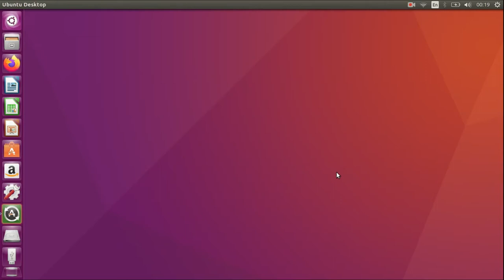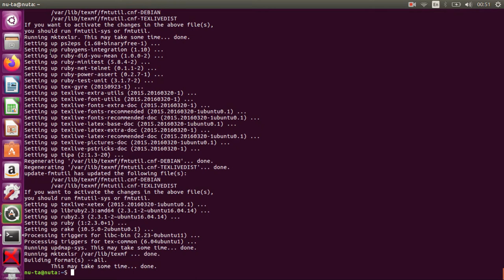Lesson 5. Installing Auto Multiple Choice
Here is the next video on AMC.

It guides you through the process of AMC installation and finally shows the UI of the programme.

Please comment if you have problems.

NB! If you are from Biology department NU, Zhalgas have a setup laptop running Ubuntu 16.04, it already has the AMC programme.

Commands used:
sudo apt-get update
sudo apt-get upgrade -y
sudo apt-get install auto-multiple-choice